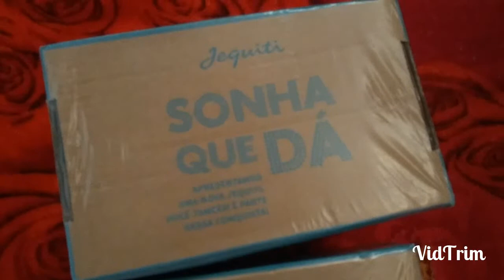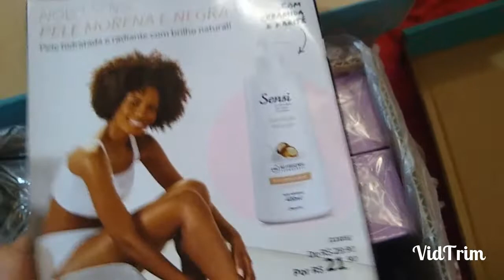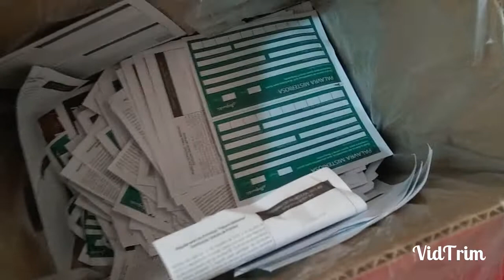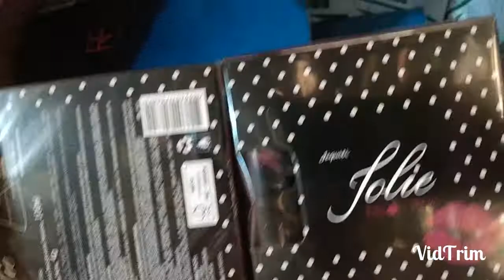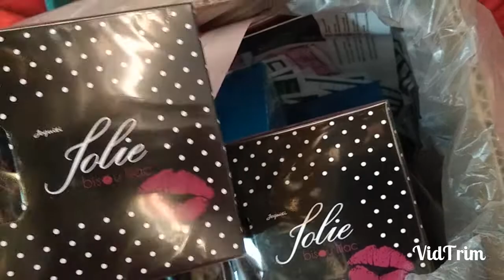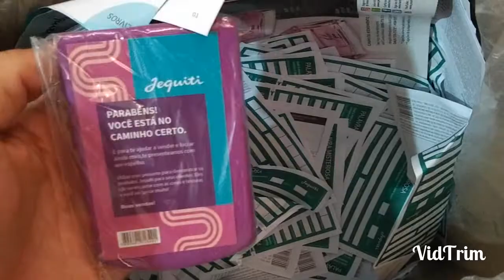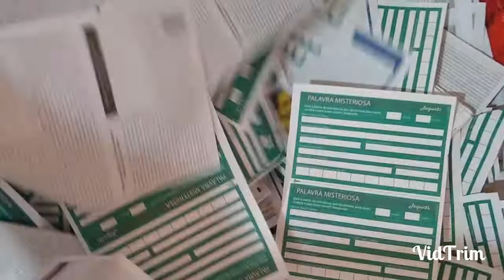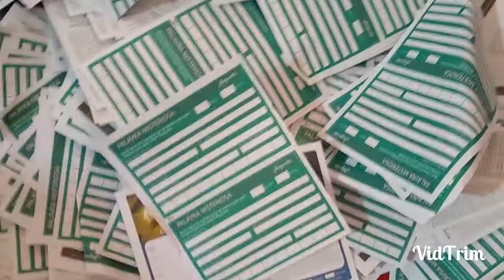Abertura de caixa Jequiti episódio 11/2018 (2 pedido)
Olá Amores mais uma abertura de caixa da Jequiti
 Episódio 11/2018 (2pedido )
Quer comprar Jequiti
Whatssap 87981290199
 Ainda não e inscrito no nosso canal , não perca tempo !